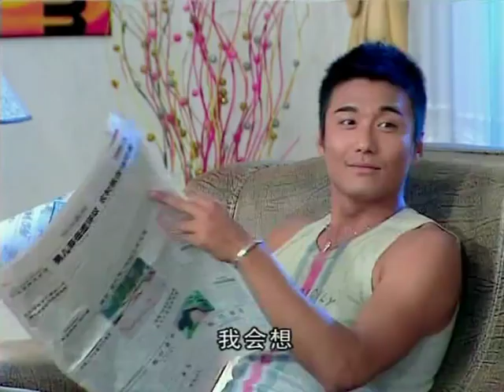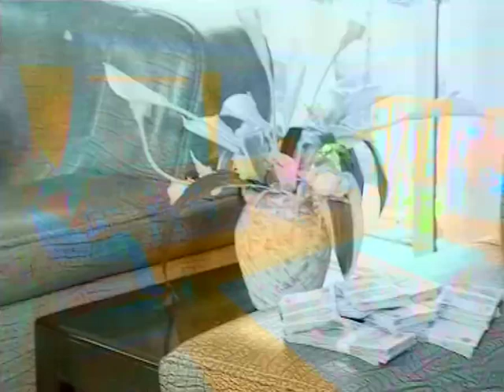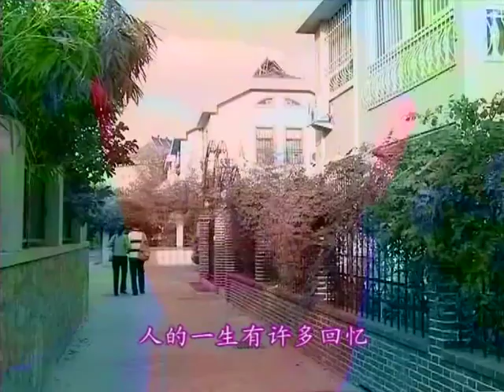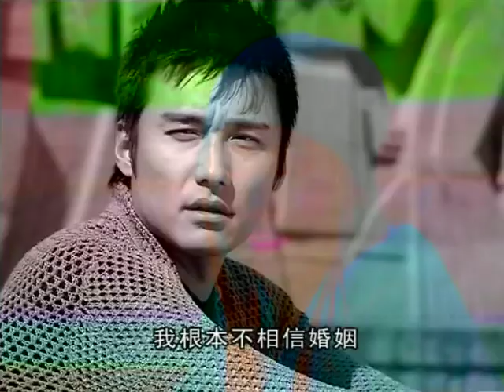《爱情男女》EP25 | 胡兵 安以轩 主演偶像剧，胡兵“露乳”色诱安以轩！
劇名：爱情男女
主演：胡兵、安以轩
簡介：青岛王牌广告公司金龙乘出差之便到马来西亚旅游，到一个礼堂想拍摄豪华婚礼，意外拍到新郎强森同伴娘热吻的照片。新娘杜小凤伤心万分，逃出教堂，搭乘金龙摩托车，一路狂奔，逃到新加坡某宾馆，与金龙同年同月同日同时生的“四同”兄弟莫文虎会合。为了金龙不为杜小凤所累，莫文虎打电话告密。强森率众欲强行带走小凤，被金龙兄弟奋力救下。强森断定是金龙、阿虎勾引了他的新娘，他决不会放过小凤，也绝不放过对小凤提供庇护帮助的人。事后，金龙替阿虎背下黑锅，承认电话为自己所打，杜小凤大为失望愤然离去，独自徘徊夜色茫茫的街头。